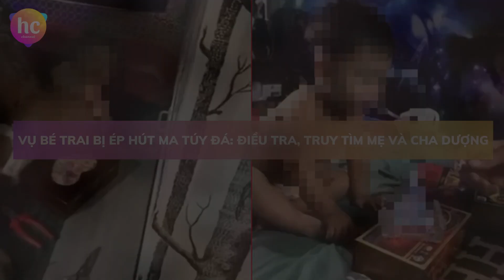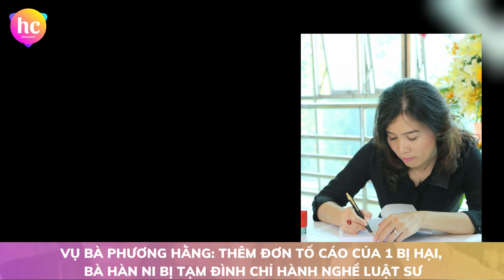Bản tin cuối ngày 135 (26/3): Vụ bé trai bị ép hút ma túy đá: Điều tra, truy tìm mẹ và cha dượng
Hôm nay, ngày 26/03/2023, Hoàng Châu Channel đã tổng hợp được các tin tức chính như sau:
1. Vụ bé trai bị ép hút ma túy đá: Điều tra, truy tìm mẹ và cha dượng
2. Vụ bà Phương Hằng: Thêm đơn tố cáo của 1 bị hại, bà Hàn Ni bị tạm đình chỉ hành nghề luật sư
3. Vì sao HLV Troussier vẫn hài lòng dù U23 Việt Nam tiếp tục thua đậm tại Doha Cup?
Cảm ơn quý vị và các bạn đã quan tâm theo dõi bản tin cuối ngày của Hoàng Châu Channel.
Chúc quý vị và các bạn có một buổi tối vui vẻ, ấm áp!
Xin chào và hẹn gặp lại quý vị và các bạn trong các bản tin tiếp theo.